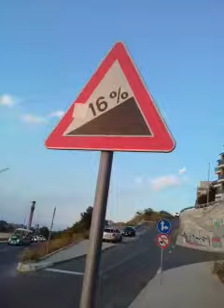Болгария паровозик Грин-Лайф Созополь Санто-Марина(2)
Корабль Дестень в чёрном море причаливает с разходки с морской прогулки на причал разходка морская прогулка   всего длилась 1 час 6 августа 2018 год